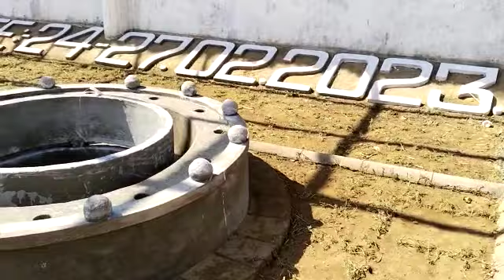janigudapalli 73th annualconference surdasoba stage date:24,25-27/2/2023 siparpalliranuk S.B.C.M.S.